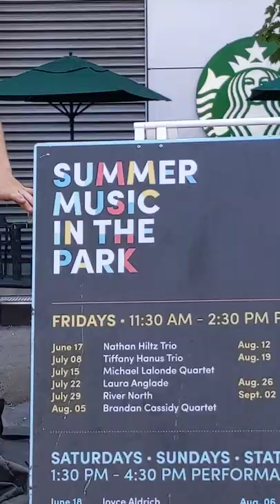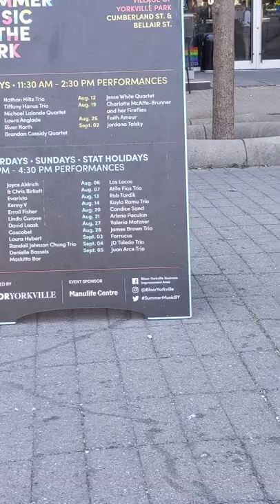Charlotte McAfee and her Fireflies, 3, Summer Music in the Park Toronto @maxzilch384 (Živan Krstić)​